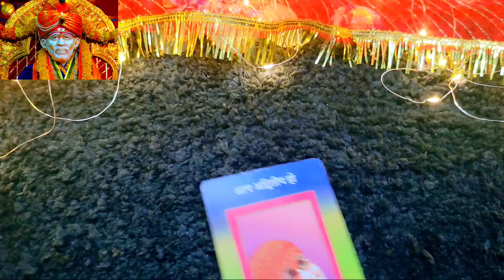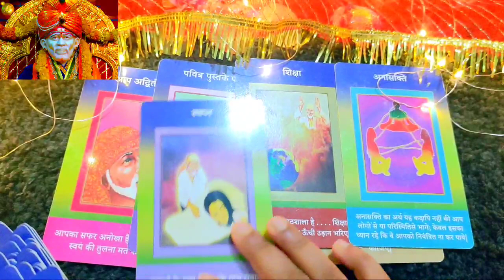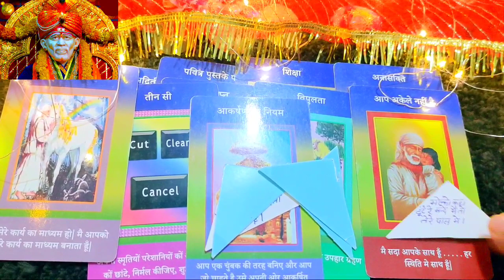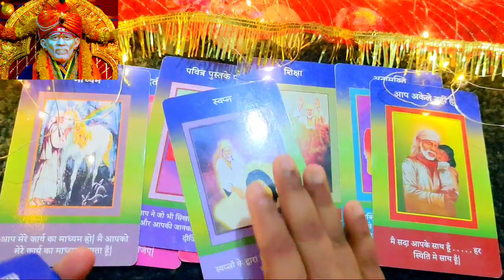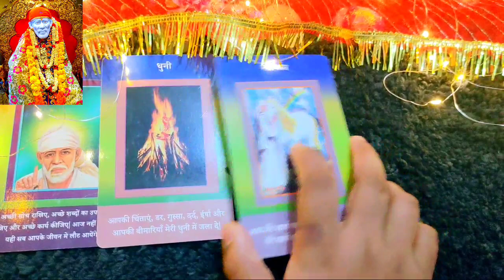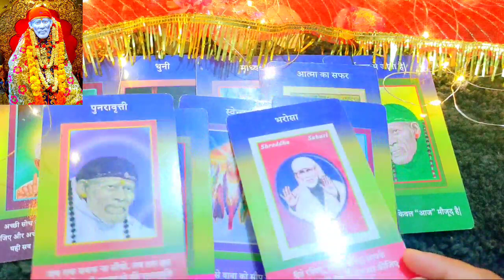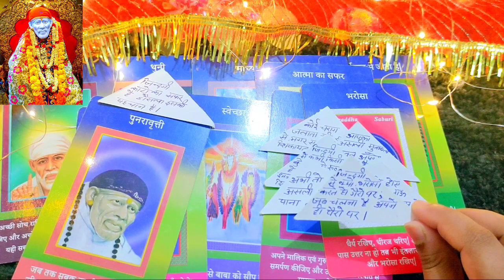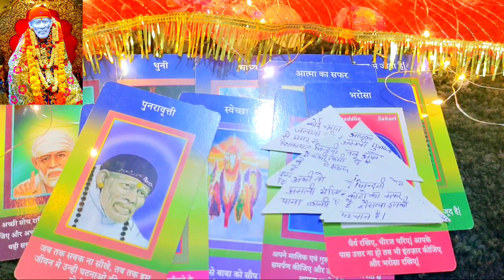important messages From Angels Universe, दिव्य सन्देश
CARD 1 00:52
CARD 2 04:40